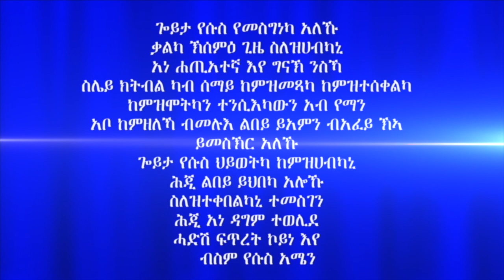"ምምላስ ክርስቶስን ምልክታቱን" መበል 23 ክፋል ብሃዋርያ ሕነሽም ኢትዮጵያ